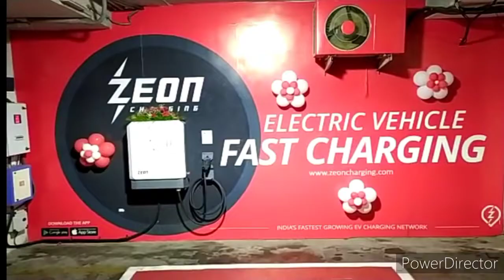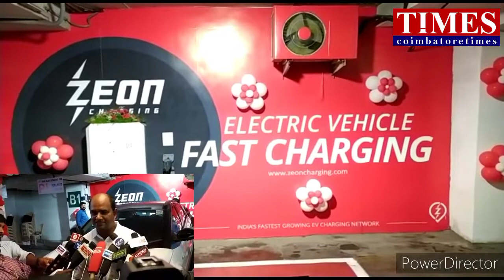Electric Car Charging Point|300Km/1Hr Charge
பெட்ரோல் டீசல் விலை தொடர்ந்து அதிகரித்து வரும் சூழலில் எலக்ட்ரிக் கார்களை பயன்படுத்த மத்திய அரசு மக்களை ஊக்குவித்து வருகிறது. இதன் பயன்பாட்டை மக்களிடையே அதிகரிக்கும் வகையில் அரசு சாலைவரி, ஜி.எஸ்.டி வரு, பதிவு கட்டணம் ஆகியவற்றிகு சலுகைகளை வழங்கியுள்ளது.

ஆனால் மின்சார வாகனங்களை சார்ஜ் செய்ய போதிய இடங்கள் இல்லாததால் இந்த வகை வாகனங்களை வாங்குவோரின் எண்ணிக்கை குறைந்த அளவிலேயே உள்ளது.

இந்த சூழலில் ஜியோன்சார்ஜிங் நிறுவனம் சார்பில் கோவை ப்ரூக் பீல்ட்ஸ் வணிக வளாகத்தில் புதிய சார்ஜிங் பாயிண்ட் துவங்கப்பட்டுள்ளது.

இந்த சார்ஜிங் பாயிண்டை ப்ரூப் பீல்ட்ஸ் வளாகத்தின் முதன்மை செயல் அலுவலர் பாலசுப்ரமணியம் ரிப்பன் வெட்டி துவக்கி வைத்தார். ரெட் டாக்சி நிர்வாக இயக்குநர் ஆனந்த் முதல் சார்ஜிங்-ஐ துவக்கி வைத்தார்.

தொடர்ந்து ஜியோன் சார்ஜிங் நிறுவனத்தின் நிறுவனர் கார்த்திகேயன் கூறுகையில். "25 கிலோவாட் திறனுடன் இந்த சார்ஜிங் மையம் அமைக்கப்ட்டுள்ளது. ஒரு காரை முழுமையாக சார்ஜ் செய்ய ரூ.600 முதல் ரூ.700 வரை செலவாகும். காரின் திறனுக்கி ஏற்ப 200 முதல் 350 கிலோ மீட்டர் தூரம் வரை பயணிக்கலாம். இதனால் கிலோ மீட்டருக்கு ஒரு ரூபாயில் பயணம் செய்ய முடியும்." என்றார்.